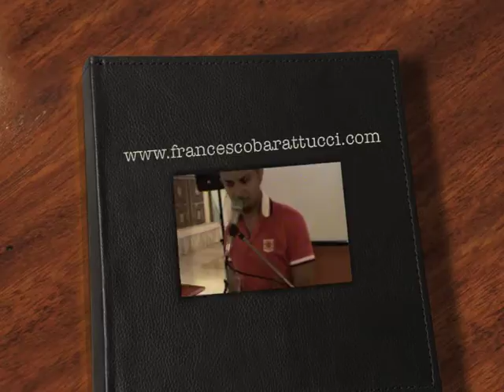Musica per Matrimoni Chiesa e Ricevimento Francesco Barattucci Cantante, Pianista, Animazione, Dj.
Cerchi musica matrimonio abruzzo?

🌊SCOPRI I 7 STEP FONDAMENTALI PER UN MATRIMONIO TRAVOLGENTE🔥 SCARICA IL VIDEO GRATUITO

il più grande d'italia in fatto di contenuti relativi al servizio musicale per il matrimonio dove trovi la rubrica con dirette live GRATUITE: TUTTO QUELLO CHE UN MUSICISTA PER MATRIMONIO NON TI DIRA' MAI!

▼ ACCEDI ALLA NOSTRA COMMUNITY ▼

🔑SCOPRIRAI tantissimi, contenuti di VALORE che ti aprono la mente dentro al servizio musicale e ti fanno capire come funziona, cosa devi evitare e, soprattutto, cosa dovresti aspettarti..

Riceverai, in anteprima, tutte le nostre iniziative: informazioni utili e dirette gratuite, pratiche e concrete, per poter evitare rischi e pericoli e fare una scelta consapevole.

QUANTO MANCA???

Quante volte ti è venuto il torcicollo per guardare l'orologio con la voglia di fuggire via il prima possibile perché hai vissuto il classico Matrimonio piatto e noioso dove il tempo sembrava non passare mai?

Francesco Barattucci è il fondatore di Matrimonio Travolgente: la prima ed unica agenzia musicale in Italia, nel settore del Matrimonio, specializzata nel far scatenare tutti a fare festa nonché Autore dell'omonimo libro:

"MATRIMONIO TRAVOLGENTE - SCOPRI COME AVERE UNA FESTA SPONTANEA"

il 1° e unico libro in Italia, sulla festa di Matrimonio, che ti consegna una Mappa, pratica e concreta, per avere una Festa Travolgente dove tutti i Tuoi ospiti si scatenato, spontaneamente, e senza nessuna forzatura e che rende il Tuo Matrimonio impossibile da dimenticare!

A differenza del classico musicista che si limita solamente a suonare e, con il suo Show, oltre a salire sul palcoscenico rubandoti la scena e diventando il protagonista assoluto del tuo Matrimonio non riesce a far scatenare i tuoi ospiti a fare festa e a differenza dell'Animatore invadente che, in stile Villaggio Turistico, li mette a disagio facendoli diventare il suo zimbello,

Matrimonio Travolgente, grazie a un METODO INNOVATIVO, aiuta gli Sposi che vogliono lasciare il segno con un'esperienza unica e indimenticabile ad avere una festa dove tutti gli ospiti si scatenano in maniera spontanea e senza nessuna forzatura.

Ti è mai capitato di guidare per un tratto di strada, fare 10 km e non sapere come hai fatto quei 10 km?

Le persone, oggi, sono distratte da mille input: mentre guidi ti arrivano notifiche, ti arrivano sms, ascolti la radio, passi davanti ad un cartello pubblicitario, ti saluta una persona e tutto questo, magari, accade in 5 minuti e tu non ti ricordi, praticamente, nulla di quello che ti è successo in quei 5 minuti!

Questo succede perché l'attenzione non è sollecitata nel modo giusto ma finché accade durante la vita quotidiana amen!

Quando accade, invece, il giorno del tuo Matrimonio dove tu investi: soldi, energie e hai tante aspettative, far tornare a casa le persone che non si rendono conto come si sono trovate, alla fine della festa, perché hanno percorso quei 10 km e non si ricordano come non è bello, sei d'accordo?

So benissimo come ti senti in questo momento: hai mille dubbi, tante perplessità e delle aspettative altissime perché approcciandoti per la prima volta al mondo del Matrimonio, il rischio di fare la scelta sbagliata, relativamente al servizio musicale, e vivere un Matrimonio morto, banale e uguale a mille altri già visti, con gente spenta e annoiata ai tavoli che non vede l'ora di fuggire via, è sempre dietro l'angolo!

In mezzo a tante offerte sei disorientata perché le proposte ti sembrano tutte uguali e obsolete.

Tranquilla, è assolutamente comprensibile che tu ti senta così e non è colpa TUA!!! La scelta del servizio musicale è uno degli aspetti fondamentali del tuo evento.

Se fino a 20 anni fa la scelta era scontata e ovvia e ci si rivolgeva al Musicista di paese oggi le cose sono cambiate!